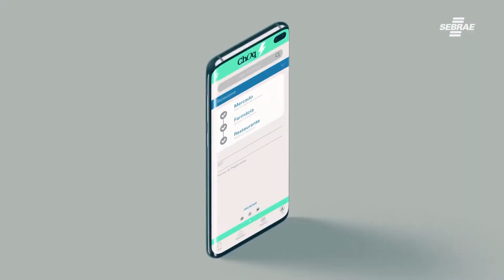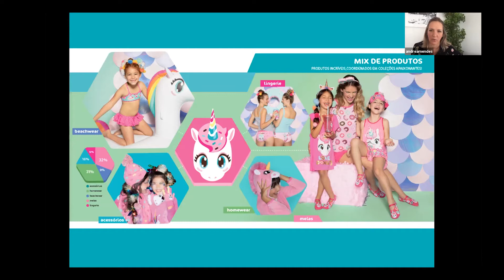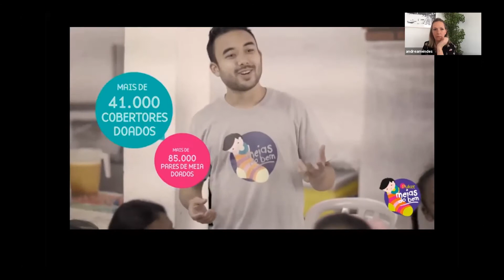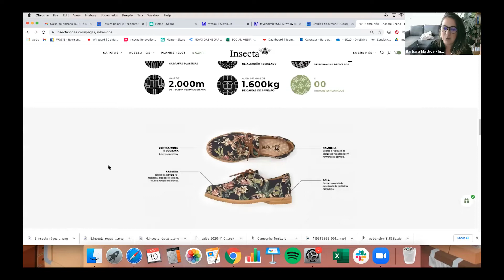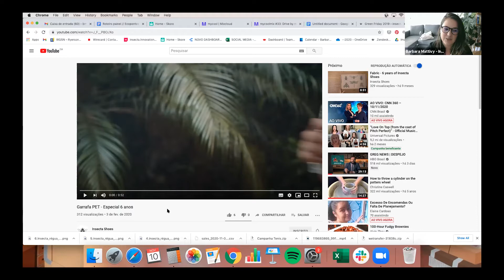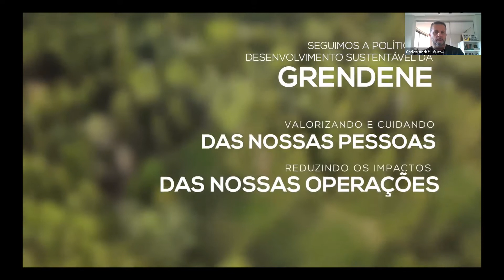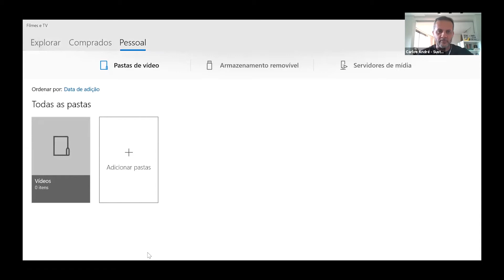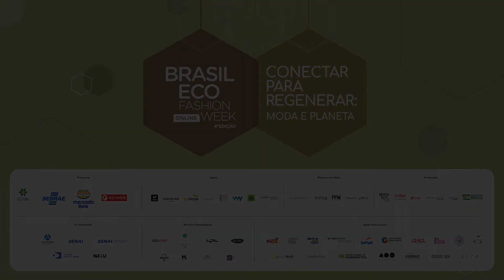Ecopontos e Logística Reversa no varejo de Moda ♦ Espaço Circular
No encontro sobre “Ecopontos e Logística Reversa no varejo de Moda”, teremos a mediadora do debate do Alice Beyer Schuch (Fundadora da Cirkla Modo!) com os participantes: Barbara Mattivy (Co-fundadora e CEO da Insecta Shoes), Andrea Mendes, diretora de marca do Grupo Uni.co, holding de varejo que tem Imaginarium, Ludi, MinD e Puket) e Carlos Carvalho (Gerente do Departamento de Desenvolvimento Sustentável at Grendene).

Mediadora: Alice Beyer Schuch (Fundadora da Cirkla Modo!)

O Brasil Eco Fashion Week é um evento anual que busca promover debates pela cultura de sustentabilidade na Moda.

Acesse e confira também os outros painéis em nossas redes.

Patrocínio: Sebrae, Mercado Livre, Renner

Co-Patrocínio: Audaces, Senai, Senai Cetiqt, Fundação Hermann Hering, Namu.

Apoio: Vert, Covolan, Eco Simple, Bioart, Natural Cotton Color, Way Carbon, Amigo do Clima e Cotton Move.